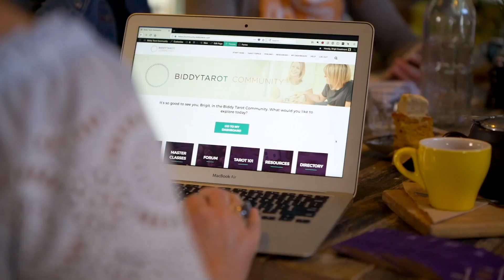Master the Tarot Card Meanings with Biddy Tarot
Are The 78 Card Meanings Driving You Nuts? When you’re new to Tarot, it can seem like you have SO MUCH TO LEARN! You can drive yourself mad trying to learn all the spreads, study multiple guidebooks, and learn “the right” meaning of each of the 78 cards in your Tarot deck!

I Get It. Because I Used To Feel Like That Too.

Start listening to your inner guidance when you read Tarot cards… I’ll Show You How!

Hi, I'm Brigit — professional Tarot reader & teacher, intuitive coach and spiritual entrepreneur. I am the founder of Biddy Tarot, the #1 online Tarot website, inspiring 15 million people to transform their lives with the Tarot every year.

Over the last 20 years, I have read Tarot for literally thousands of people online. And since 2013, I have taught over 1,000 students via my online training programs to help everyday people learn Tarot and connect with their intuition.

This is the #1 online learning system to help you instantly (and Intuitively) interpret all 78 cards in a Tarot deck without memorization.

⬇️ If you want to LEARN TO READ TAROT INTUITIVELY, check out these FREE resources… ⬇️

** Access my FREE TRAINING – How to Read Any Tarot Card Intuitively **

** Become a BETTER TAROT READER with our Biddy Tarot Courses & Certification Program **

At Biddy Tarot, we're on a mission to help bring the wisdom of Tarot to millions of seekers around the world. We believe Tarot is a modern, intuitive tool for purpose-driven people who are ready to live life at their fullest potential – no crystal balls or crushed velvet required. We've trained over 10,000 Tarot readers and reach over 15 million people every year through our online Tarot card meanings and resources. Founder, Brigit Esselmont, has been featured in Huffington Post, Mind Body Green, Refinery29, and Body+Soul.